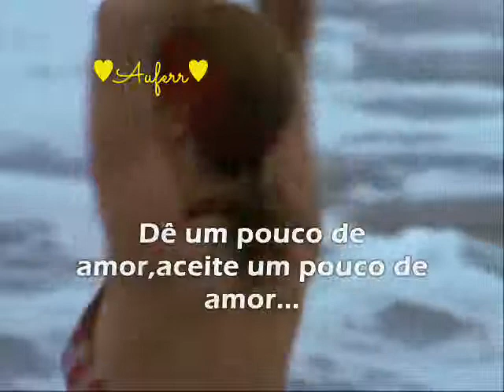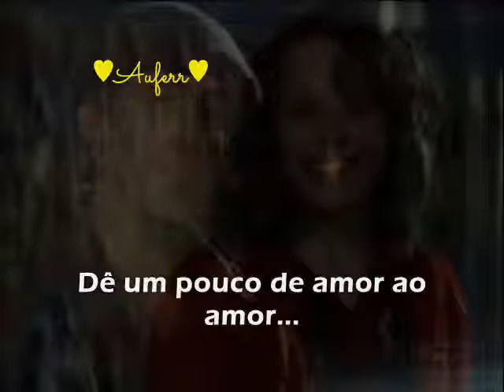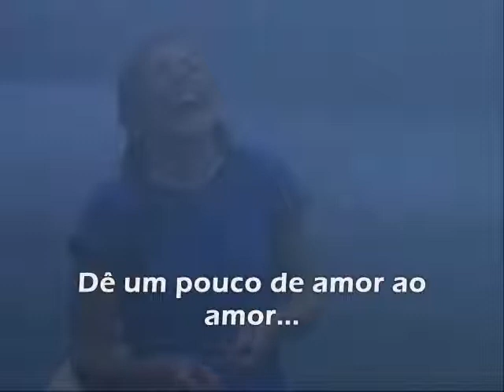The Stylistics - Give a Little Love For Love - (Tradução)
NA Produções

Neste curso você aprenderá:
* Escolher os melhores produtos para promover
* Criar anúncios hipnóticos que instigam o visitante a conhecer mais
* Como não ter seu anúncios reprovados pela OLX
* Controlar suas vendas diárias
* Como negociar de maneira a não perder o clique do seu cliente.

Compre as suas roupas na loja virtual SShift, lá você compra suas roupas com a maior comodidade e segurança.